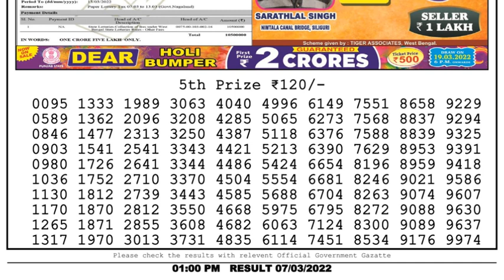🔴Dear Lottery Sambad Live 1pm today 07.03.22 Nagaland State Lottery Result